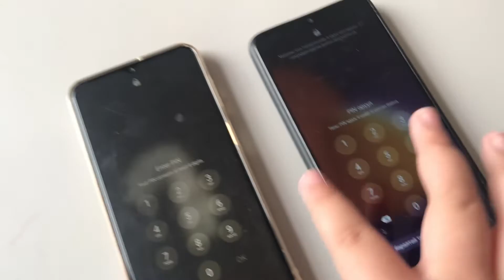Maxvi MA-1200 Vs Android Telecom